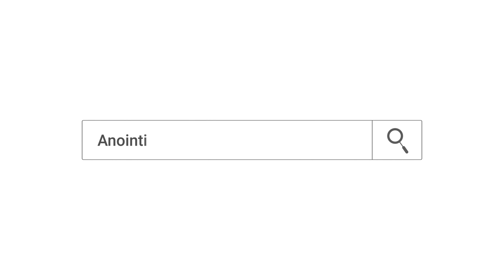የሚለይ ቅባት ....Addis Ababa//አዲስ አበባ //ቁ.2// አጥቢያ